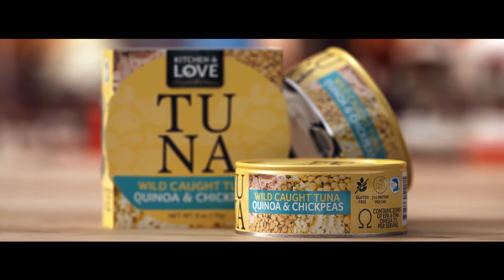Kitchen & Love Wild Caught Tuna with Quinoa & Chickpeas Meal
What's inside a Kitchen & Love Tuna Meal? It starts with a layer of wild caught tuna, then a mix of chickpeas, quinoa, lentils, onions and peppers for a satisfying well-balanced convenient meal all in one can. It's the perfect balance of protein, good carbs and healthy fats.